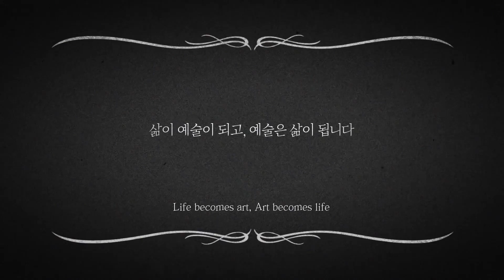2018 국립현대미술관 MMCA 이것이 예술이다 : 춤편 [ THIS IS ART ]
#3. 춤_스토리편
삶이 예술이 되고, 예술은 삶이 되는,
이것이 예술이다.

국립현대미술관

‘This is Art’_#1. Latte_story version
Life becomes art, art becomes life.